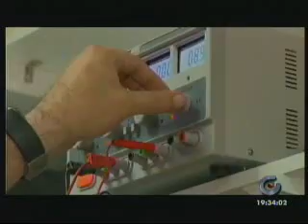201304.23-GAMA NOCHE-TODO LISTO PARA LANZAMIENTO 1ER SATELITE ECUATORIANO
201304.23-GAMA NOCHE-TODO LISTO PARA LANZAMIENTO 1ER SATELITE ECUATORIANO